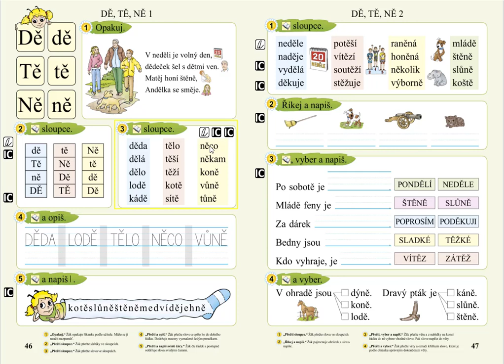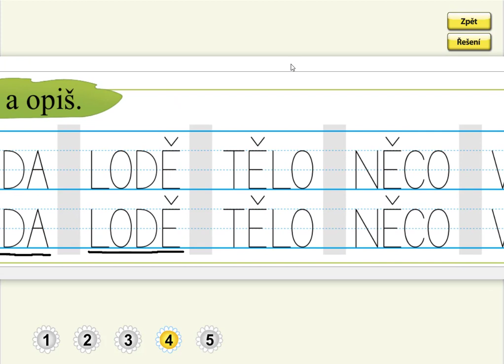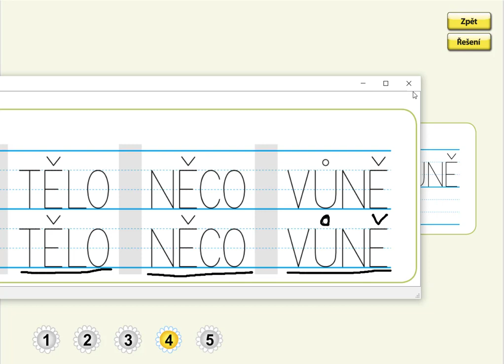Slabiky DĚ, TĚ, NĚ (psaní slov), SLABIKÁŘ 2, str. 46, cv.4